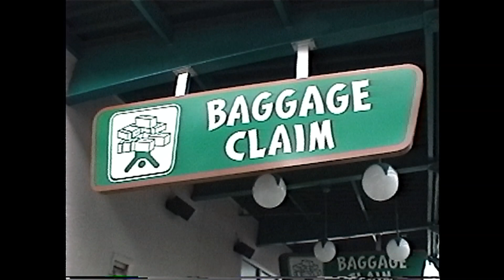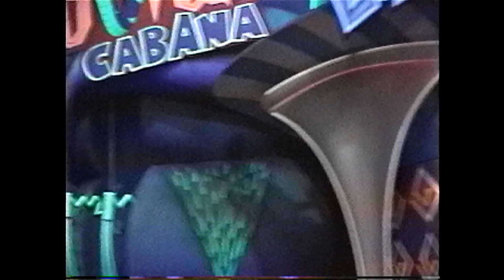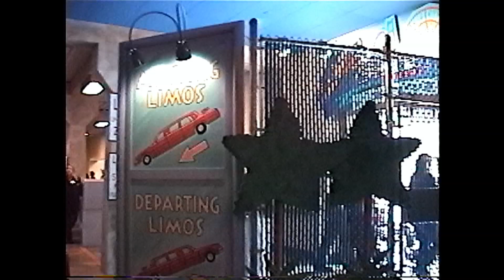Superstar Limo FULL Ride & Queue Experience at Disney California Adventure 2001, Disneyland Resort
Here is a vintage ride through Superstar Limo, which opened with Disney's California Adventure in 2001 but closed within one year. You are the newest celebrity sensation! Celebrities featured as part of the attraction include Cher, Tim Allen, Whoopie Goldberg and Drew Carey.